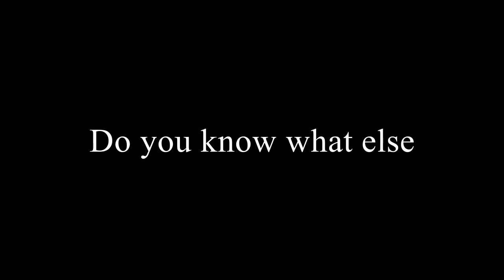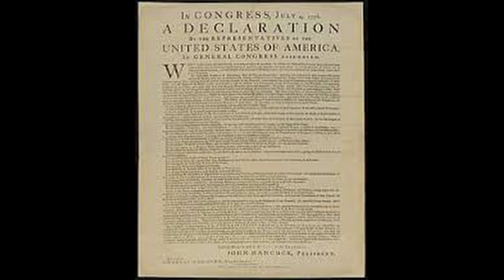AMD Is The Illuminati Confirmed (ORIGINAL)